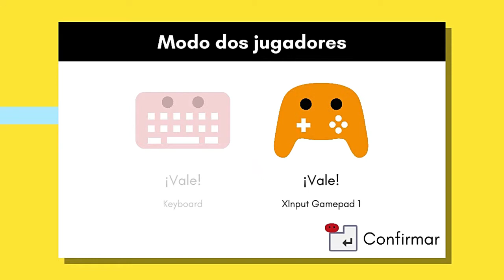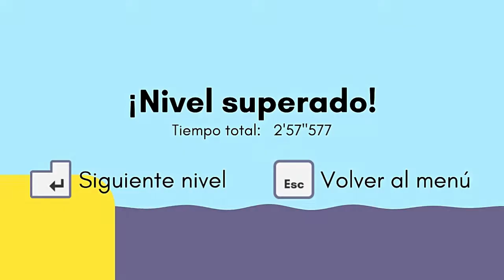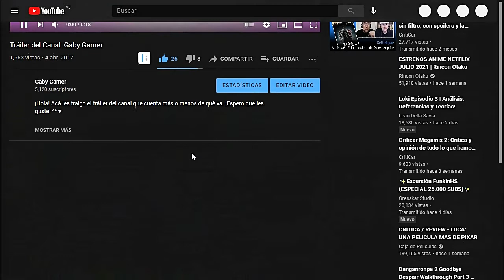Pikuniku // Cap. FINAL: ¡Las cosas que faltan! (Parte 2)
¡Terminamos de conseguir los logros que faltan! Y para eso terminamos un nivel del cooperativo en menos de 3 minutos y conseguimos los trofeos que faltan. ¡Espero que hayan disfrutado de esta serie!

Pikuniku es un videojuego de aventuras y puzles desarrollado por Sectordub y publicado por Devolver Digital. El juego se lanzó el 24 de enero de 2019 para Linux, macOS, Nintendo Switch y Microsoft Windows.

Línea de tiempo y objetivos principales:
00:00 Introducción
00:29 Cooperativo - 3
03:40 Logro Desbloqueado: Gotta go fast
03:50 Cooperativo - 3
04:05 Cooperativo - 4
07:24 Encontramos el Trofeo: Piku & Niku III
07:34 Cooperativo - 4
07:44 Cooperativo - 8
09:11 Encontramos el Trofeo: Piku & Niku IV
09:21 Cooperativo - 8
09:31 Cooperativo - 9
13:04 Encontramos el Trofeo: Piku & Niku V
13:14 Logro Desbloqueado: Collector
13:43 Patrocinadores
14:03 Apoya el canal gratis con un click
14:24 Despedida
14:40 Outro

Recomiendo AliExpress por si quieres comprar cualquier cosa por internet: